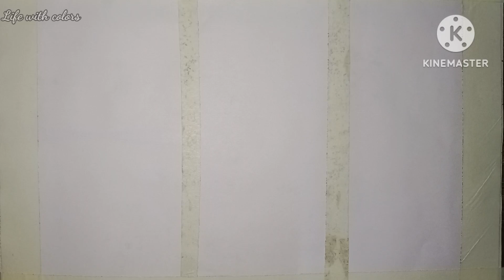How to draw Love Birds scenery for beginners step by step / Love Birds Drawing with oil pastels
How to draw love birds in a sunset by oil pastel step by step